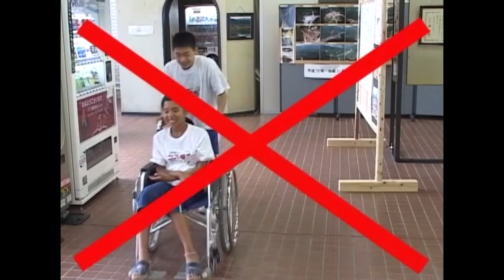車いす介助のマナー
児童生徒のボランティア学習サークル会員が、施設訪問で学習した車いす介助のマナーを同じ小学生の勉強ビデオにしました。